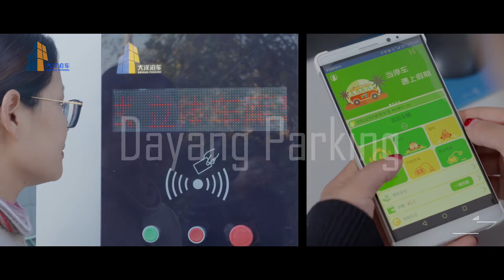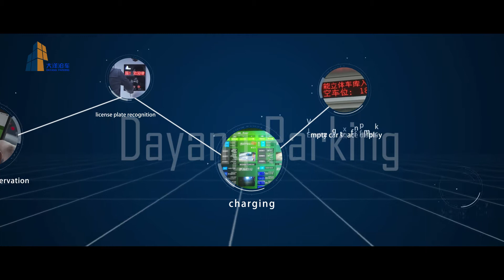new type vertical stacker parking system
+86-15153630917